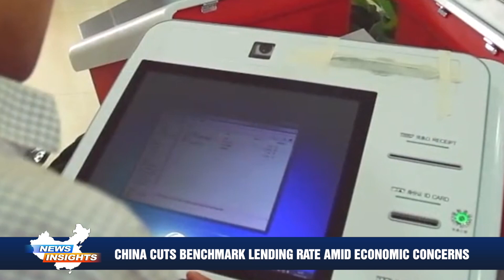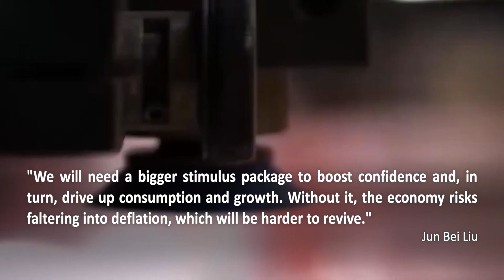China cuts benchmark lending rate amid economic concerns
China's central bank cut its one-year benchmark lending rate on August 21 to stimulate credit demand. The move comes amid growing concerns about the country's weakening currency and the need to revive its economic growth.